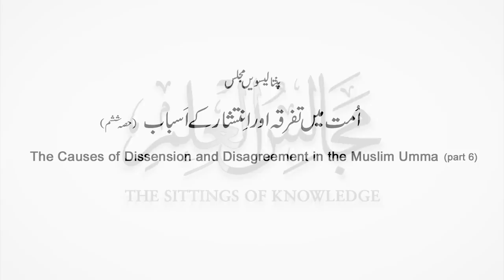Majalis-ul-ilm (Lecture 45) - by Shaykh-ul-Islam Dr Muhammad Tahir-ul-Qadri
مجالس العلم (پینتالیسویں مجلس)۔
عنوان: اُمت میں تفرقہ اور اِنتشار کے اَسباب (حصہ ششم)۔
The Causes of Dissension and Disagreement in the Muslim Umma (Part 6 )

Serial No: 2495
Speech No: Hn-45
Event: Majalis-ul-Ilm (The Sittings of Knowledge)
Place: Canada
Dated: November 5, 2016
Category: Majalis-ul-Ilm

1. Fan-page of Shaykh-ul-Islam Dr Muhammad Tahir-ul-Qadri
2. Fane-page of Minhaj-ul-Quran International